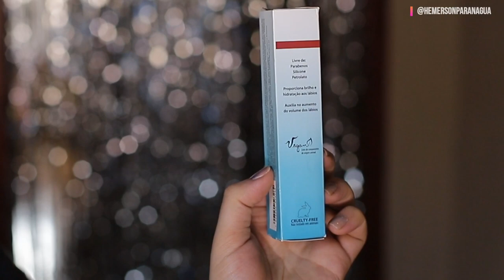LIP VOLUMOSO - MAXLOVE | REVIEW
É tempo de mudança. Muitas marcas brasileiras têm trazidos muitas novidades nos últimos tempos. Quando fui ao Brasil em meados de outubro de 2019, tive o prazer de conhecer e testar vários produtos novos e um deles foi o Lip Volumoso da MaxloveMakeup. Eu já havia utilizado esse tipo de produto para aumento labial, porem nenhum de uma marca brasileira e é claro com a adição de ácido hialurônico, que vem estando presente em vários produtos nos últimos tempos

"Gloss Lip Volumoso
Novidade! Novas cores translúcidas! O Gloss Lip Volumoso Max Love contém ácido hialurônico que auxilia no aumento do volume dos lábios. Por ser translúcido, pode ser usado diretamente nos lábios ou sobre o batom e pode ser usado diariamente pois sua fórmula tem vitamina E e D-pantenol que hidratam os lábios.

Produto vegano e não testado em animais."